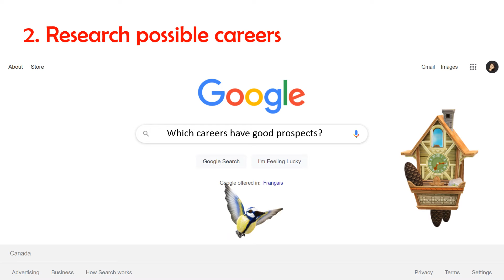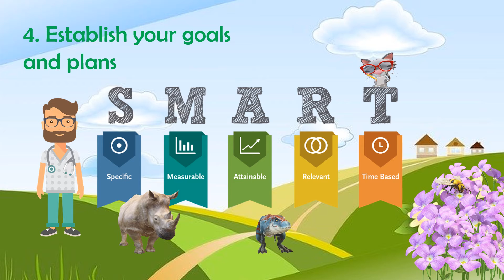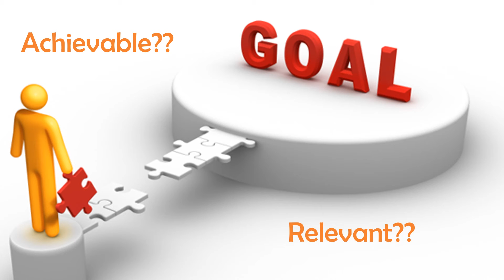Career path presentation: 5 tips